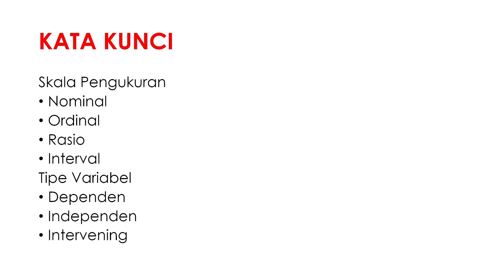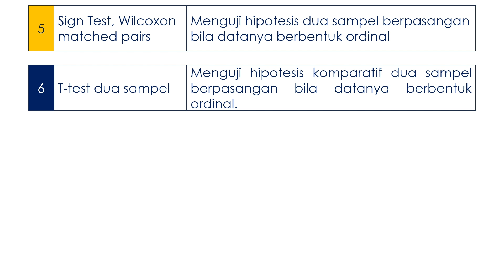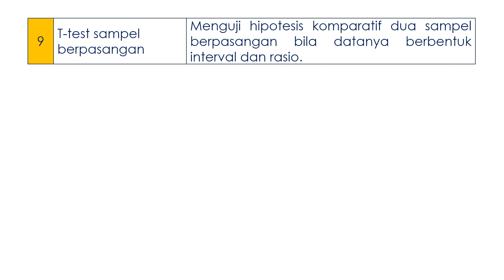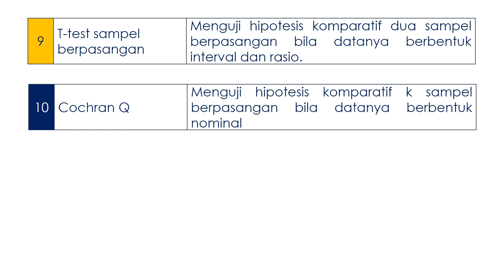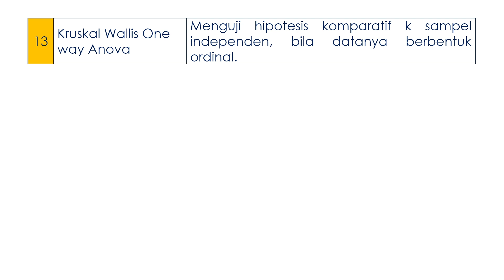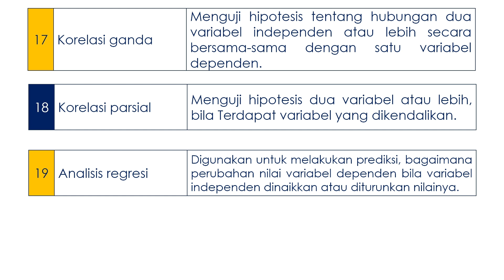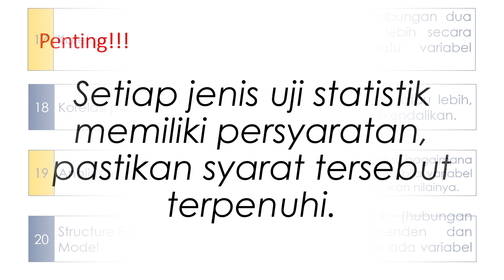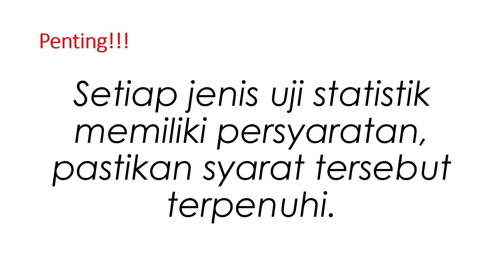❗20 JENIS UJI STATISTIK & TUJUANNYA❗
Video berikut menjelaskan 20 teknik uji statistik & tujuannya. Selamat menyaksikan.

Data II Analytics II Decision